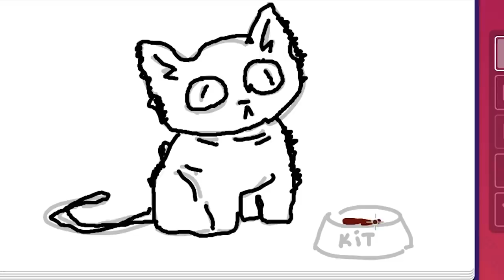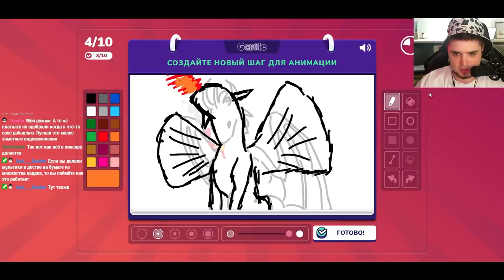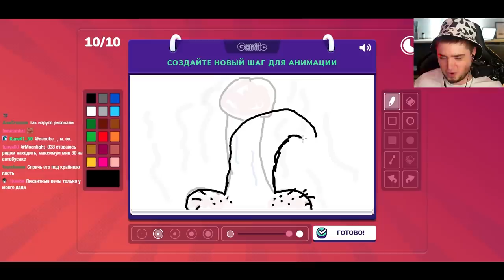НОВЫЙ РЕЖИМ "АНИМАЦИЯ" САМАЯ СМЕШНАЯ КАТКА В GARTIC PHONE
Gartic Phone/Сломаный телефон -  Новый режим Анимация.